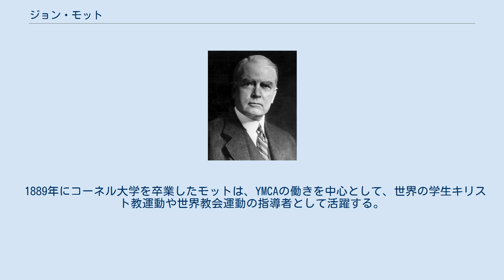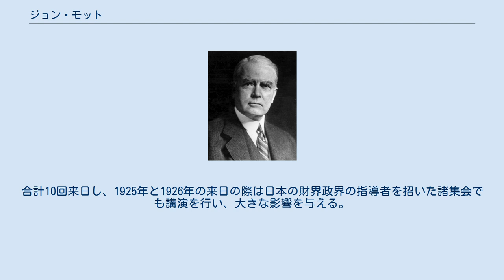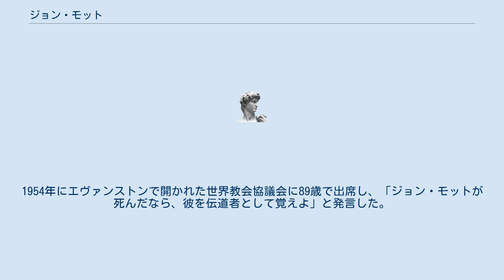ジョン・モット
ジョン・ローリー・モット（John Raleigh Mott, 1865年5月25日 - 1955年1月31日）は、YMCAの元指導者。
ニューヨーク州リヴィングストン生まれ。
1946年にノーベル平和賞受賞。
エディンバラ宣教会議の議長として活躍した。
20世紀において最も影響力のある宗教家の一人であったと言われる。
 1865年にニューヨーク州のリヴィングストンマナの農園で生まれた。
16歳で家族から離れ、メソジスト系のアッパー・アイオワ大学で4年間学んだ。
 その後、ニューヨーク州コーネル大学に進んだ。
在学中にJ・E・K・スタッド(チャールズ・スタッドの兄弟)の講演を聞いて、政治家になる夢を捨て、献身を決意する。
 マサチューセッツ州マウント・ハーモンで開かれた大学生のための夏期学校でドワイト・ライマン・ムーディーやA・T・ピアソンの説教を聴いて感化を受け、献身を表明した。
ことの時の世界宣教の祈り会が「国外宣教のための学生ボランティア運動」(Student Volunteer for FOreign Missions)の母体になった。
 1889年にコーネル大学を卒業したモットは、YMCAの働きを中心として、世界の学生キリスト教運動や世界教会運動の指導者として活躍する。
そして、1910年エディンバラで開催された、世界宣教会議の立役者として活躍した。
 宣教会議が閉会後、継続委員会を設置して、モットはその委員長として会議の精神と成果を世界に伝えた。
これが、世界教会協議会になっていく。
 1913年にエディンバラ宣教会議の継続委員長として来日した時、日本の教会指導者達に協同伝道の提案をし、2万円を寄付した。
日本の教会はこれを受けて、諸教派が協力し合い、3年間の全国規模の伝道集会である「全国協同伝道」を計画した。
1914年から実施され、777,000人の会衆を動員し、27,000人の決心者を生み出した。
このことにより、大正期の日本の教会は一気に飛躍する。
合計10回来日し、1925年と1926年の来日の際は日本の財界政界の指導者を招いた諸集会でも講演を行い、大きな影響を与える。
1929年日本政府から勲一等瑞宝章を送られた。
 1946年にモットは絶対非戦論者のE・G・ボルチと共にノーベル平和賞を受賞する。
1954年にエヴァンストンで開かれた世界教会協議会に89歳で出席し、「ジョン・モットが死んだなら、彼を伝道者として覚えよ」と発言した。